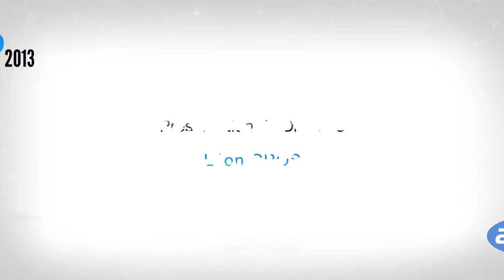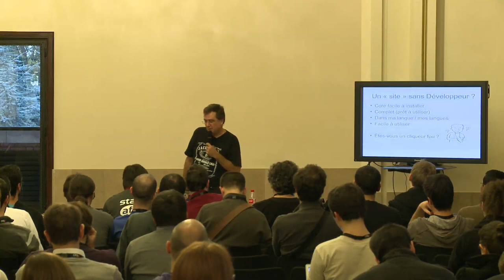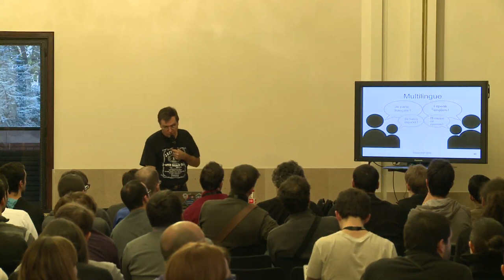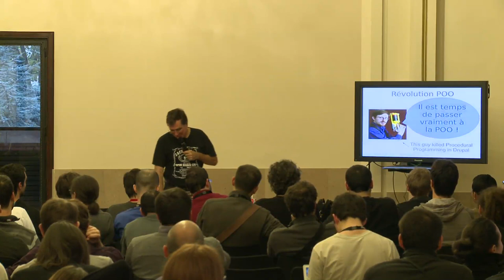Présentation de Drupal 8 - Leon Cros - Forum PHP 2013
Cette conférence fera le point sur les évolutions de Drupal prévues dans cette prochaine version majeure. Nous présenterons en particulier ses améliorations, nouveaux atouts, les challenges qu'elle représentera ainsi que son calendrier prévisionnel. Présentation agrémentée d'une démonstration de Drupal 8.